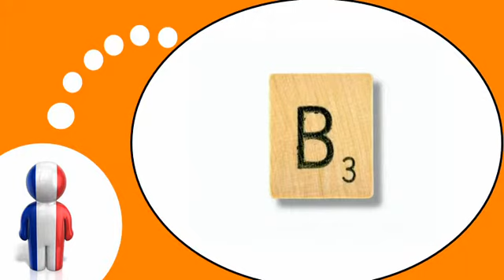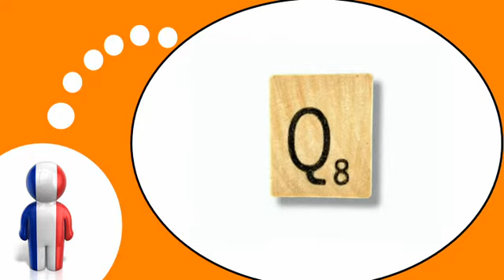学习法语的 = 探索法国字母